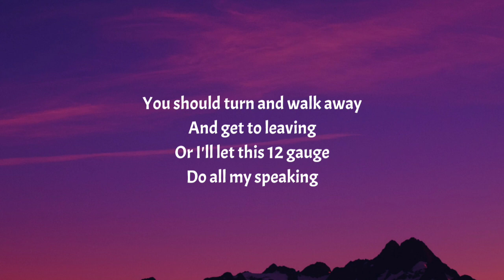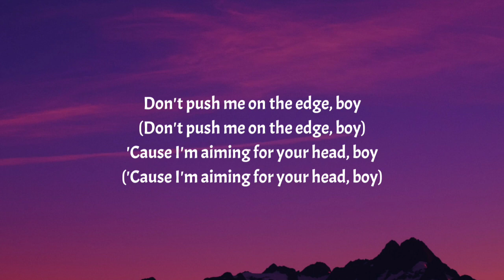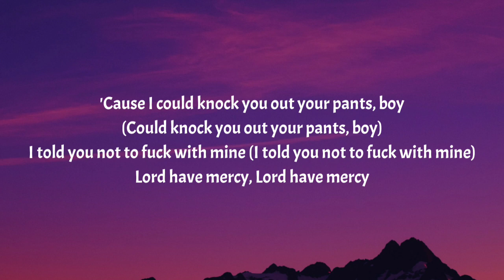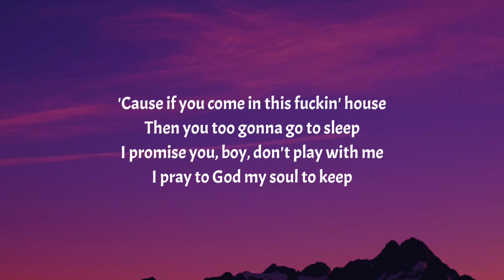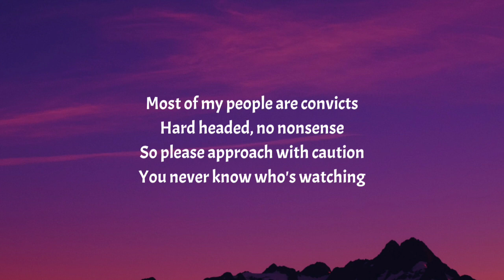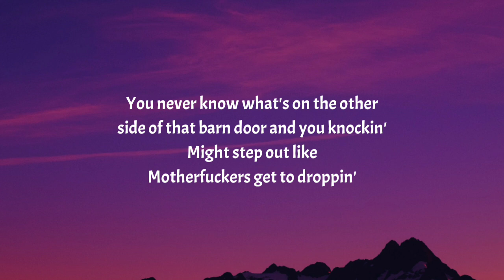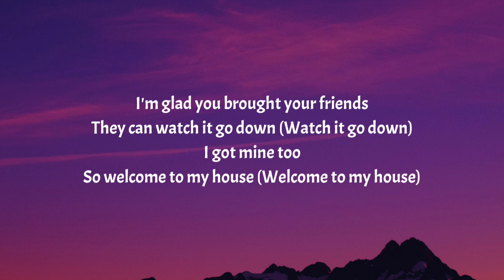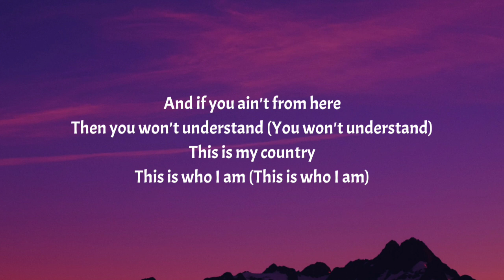Jelly Roll - Welcome To My House (Lyrics)